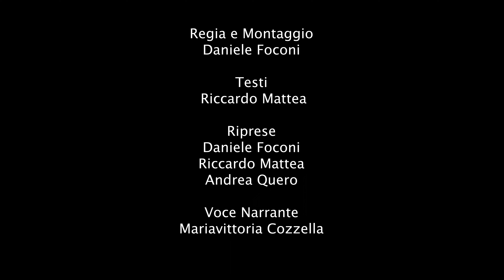LA SCUOLA FA QUARTIERE - Episodio I, Fauna Urbana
JOK Produzioni collabora a un progetto di valorizzazione e di sensibilizzazione per promuovere un rapporto più consapevole con l'ambiente e la città.

Produzione JOK Produzioni

Regia Daniele Foconi

Testi e consulenza scientifica Riccardo Mattea

Voce Narrante Mariavttoria Cozzella

Riprese Andrea Quero, Riccardo Mattea, Daniele     Foconi

Post-Produzione Daniele Foconi